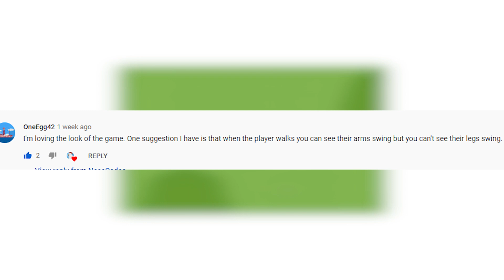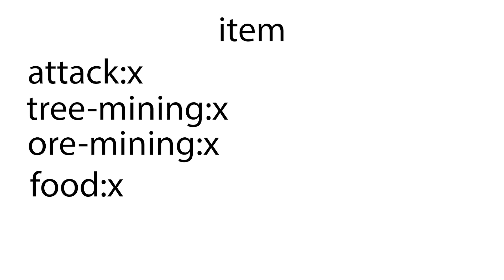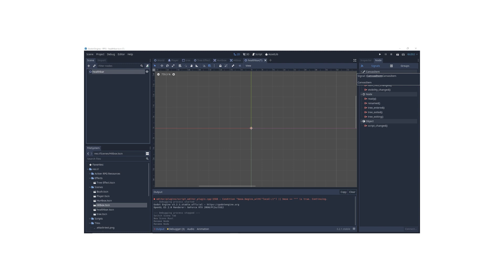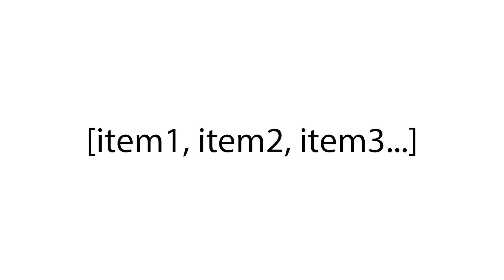Inventory System - Devlog #3 in Godot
Hey everyone, in this video I rework the player sprite and work on the inventory system for my game.